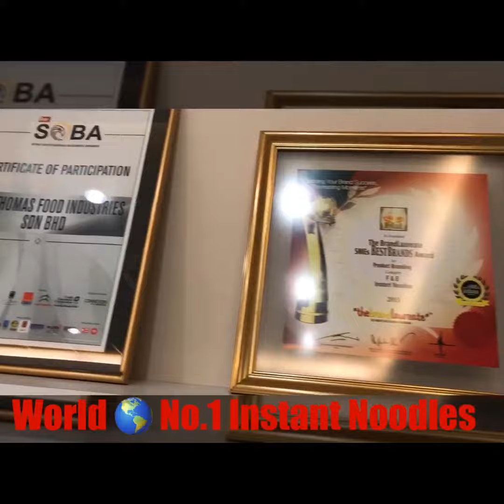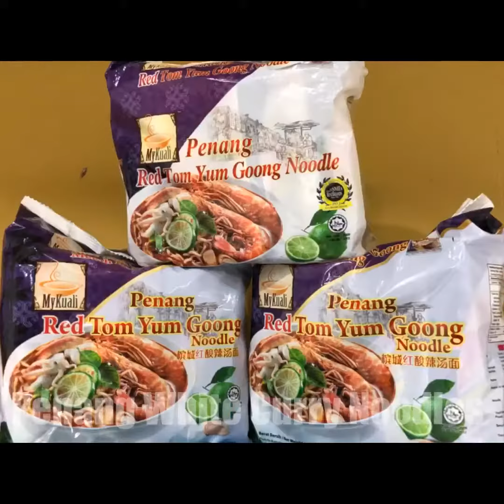CEO Advisory Visit To MyKuali 26/5/2018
CEO Advisory Visit To MyKuali 26/5/2018 Saturday